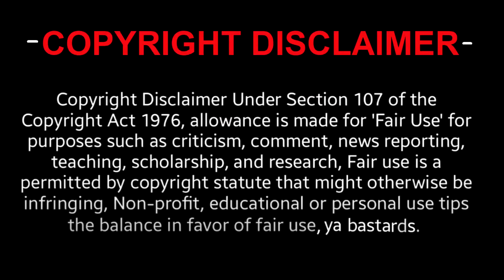Westworld 1x8 'Trace Decay' REACTION (from 2017)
Maeve isn't taking anyone's shit. Dolores doesn't know when she is. Teddy grows a pair. Ford is Ford.